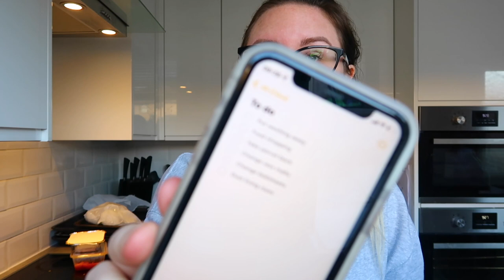TICK OFF MY TO-DO LIST WITH ME | Mum of two vlogs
🖤 S U B S C R I B E  FOR NEW VIDEOS

🖤 FAQs

Canon G7x

iMovie & Premier Pro